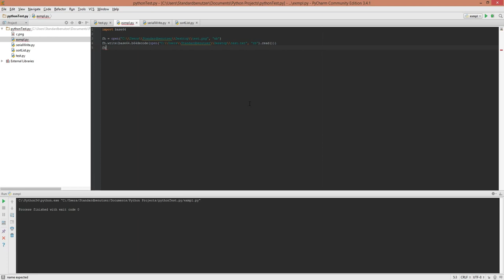QuickTip #245 - Python Tutorial - Decode Base64 Image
Python Tutorial - Decode Base 64 Image